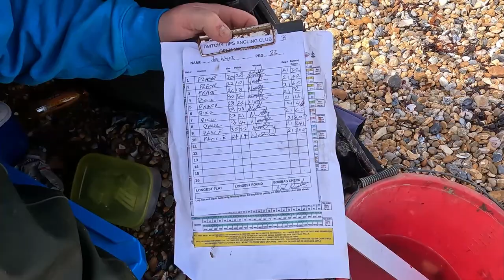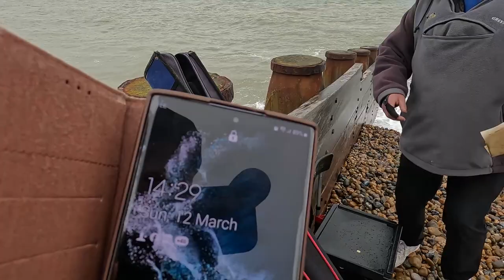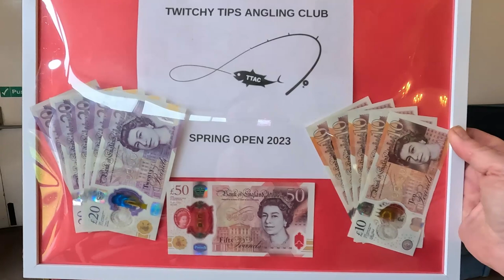The Plaice are in! 58 anglers compete on the beaches of Eastbourne to see who can catch the most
A big shout out for Michael and Heather Moule, and the TTAC committee for organising a very well run competition.
Twitchy Tips Angling Club, is another club local to this area. They run regular beach competions. This was their Spring open which was  fished by 58 anglers. The Plaice have shown up in numbers and there were some good bags of fish caught  at long last the fishing is starting to improve on the beaches around Eastbourne and Langney point.

If you are interested in taking part with  Twitchy Tips they can be contacted via their Face book page:

they are a Fun and Friendly Angling Club for all ages and abilities.

Or give Tony a call at the shop. 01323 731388

sorry about the music half way through the video I had a camera audio failure